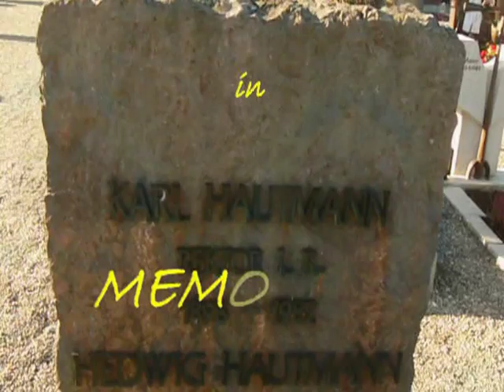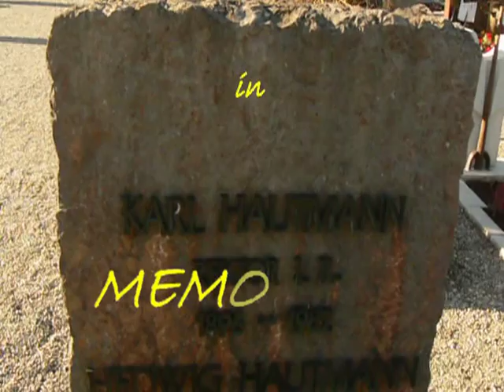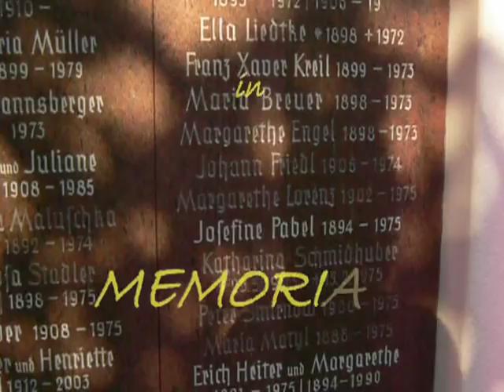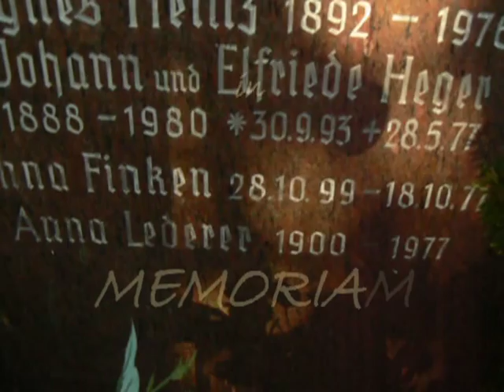in MEMORIAM ANNA LEDERER-"Regenschirmtante"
Burghauser Erinnerungen zeige ich hier. Eine böse handelt von einem Lehrer aus der Nazizeit, der uns Kinder leider schlimm prügelte. Als ich auf dem Friedhof sein Grab suchte, wollte ich auch endlich das  Grab von ANNA LEDERER finden. Der Friedhofsangestellte war so freundlich, mir den Platz zu zeigen.

 Hier im Film ist es zu sehen, wo Anna Lederers Asche begraben ist. Mir ist sie unsterblich geblieben. Danke ANNA LEDERER.